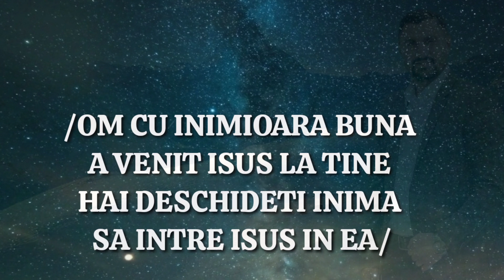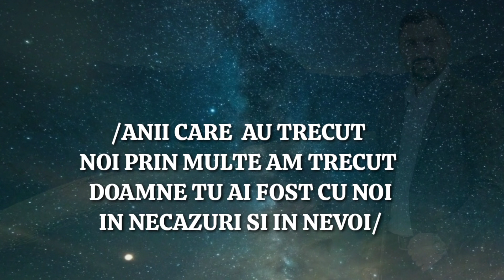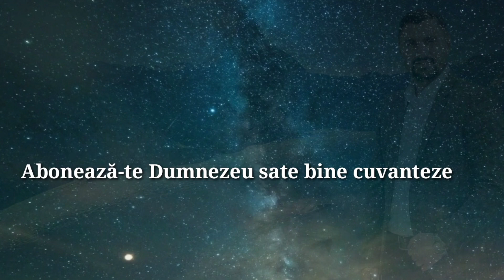Negativ Robert Din Barbulesti om cu inimioara bună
negativ @viorelmuresan

video Robert din barbulesti

muzica și text Elvis Din Barbulesti